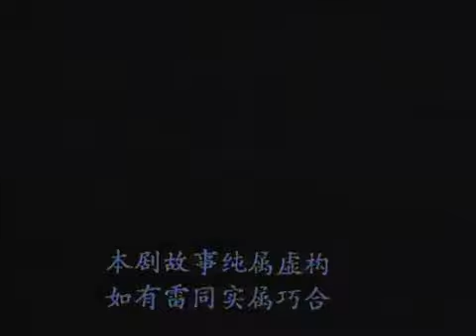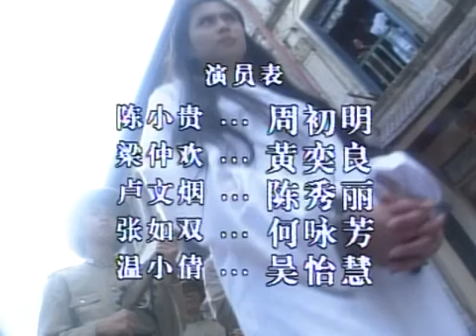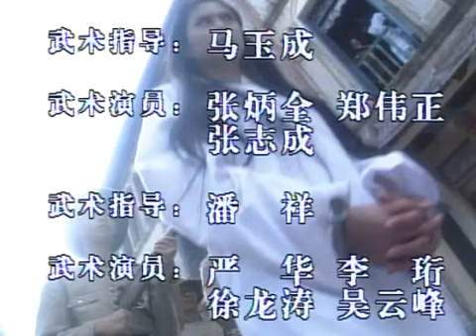Immortal Love 不老传说 EP9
Mention vampires and vision of bloodied fangs come to mind. In this lavish production, vampires are given a new lease of life by using computer generated virtual reality wizardry and specially choreograph stunts which promise to be dramatically...